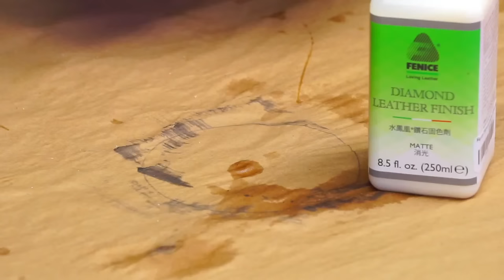What is with all these Leather Finishes?! - Liz & Clayton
We have gotten requests for how to use varying finishes on your leather. You're in luck! Learn from Clayton and Liz as they teach us which finishes to use and how to best apply them to leather!

***Items in video (with timestamps)***
3:20 -Applicators
5:20 -Pro Clear (SLC)
6:45 -No. 620 Matte Acrylic Finisher (Angelus)
8:55 -No. 610 High Gloss Acrylic Finisher (Angelus)
10:45 -No. 605 Satin Acrylic Finisher (Angelus)
11:50 -No. 600 Acrylic Finisher (Angelus)
12:40 -Black Resolene (Fiebings)
16:40 -Neutral Resolene (Fiebings)
18:15 -Institutional Leather Finish (Fiebings)
20:08 -Neutral Leather Balm with atom wax (Fiebings)
21:22 -Tan-Kote (Fiebings)
23:34 -Bag-Kote (Fiebings)
27:00 -Carnauba Cream (Fiebings)
30:52 -Leather Sheen Liquid (Fiebings)
32:45 -Matte Fenice Diamond Leather Finish
34:06 -Gloss Fenice Diamond Leather Finish
35:15 -Saddle Lac (Fiebings)
37:30 -Leather Sheen Aerosol (Fiebings)
38:58 -Master's Quick Shine
49:05 -Paasche D500 Oil Less Piston Compressor
58:13 -Gum Tragacanth
1:03:11 -Saddle Soap (Fiebings)